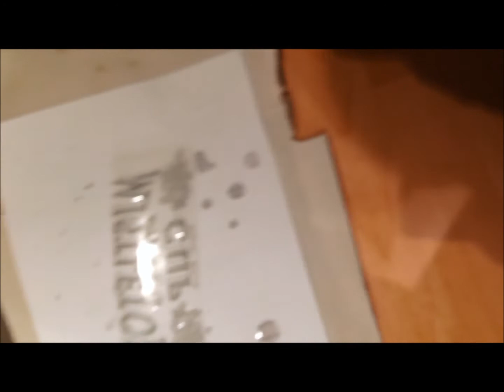Mistletoe Cup Movie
In 2012 the Mistletoe was developed by Frankie DeAngelis and Uncle Mike. However, the cup just was not up to the standards of the Barbaro clan and neede d some refurbishing. This video is that refurbishment.